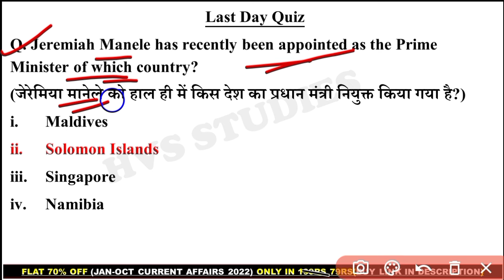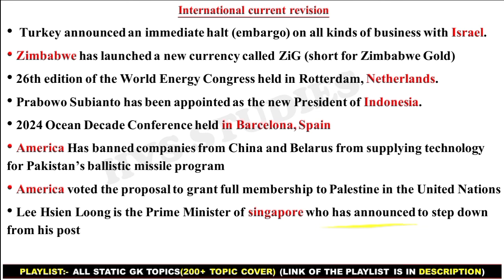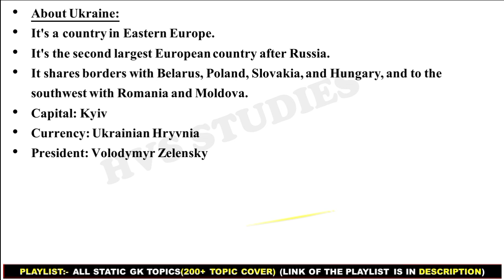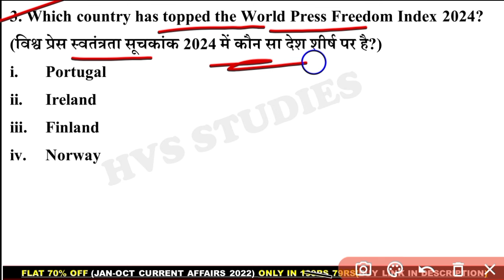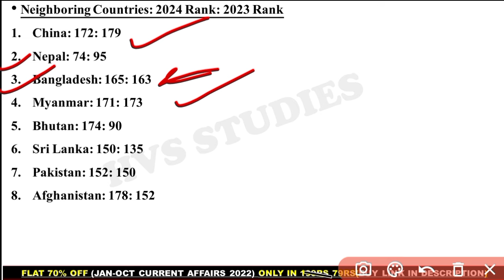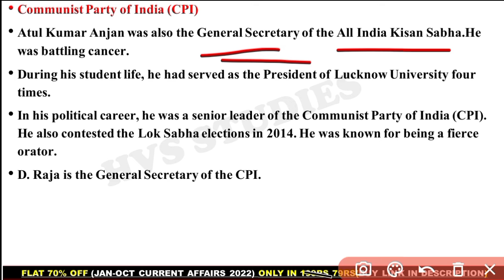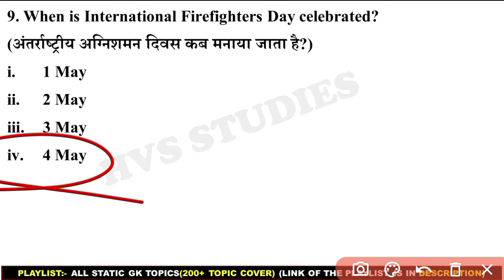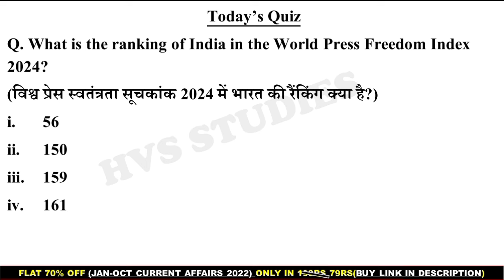06 May 2024 Current Affairs Questions | Daily Current Affairs | HVS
06 May 2024 Current Affairs Questions | Daily Current Affairs | Current Affairs 2024 May | HVS |

                        *EBOOK'S-*
*JAN 2023 - AUGUST 2023 CA EBOOK:-*
(with Full Explanation in each Ques)
*October 2022 - April 2023 CA Ebook:-*
*STATIC TOPICWISE EBOOK 2023:-*
*JAN 2022 - OCTOBER 2022 CA EBOOK:-*
*SSC CGL DEC 2022 EBOOK:-*
*OCT 2021 - MAR 2022 CA EBOOK:-*

*VIDEOS*
Books and Authors (150+ books)

05 May current affairs
05 May month current affairs 2024
05 May current affairs 2024
05 May 2024 Current Affairs | India & World Current Affairs | Current Affairs 2024 by Hvs Studies